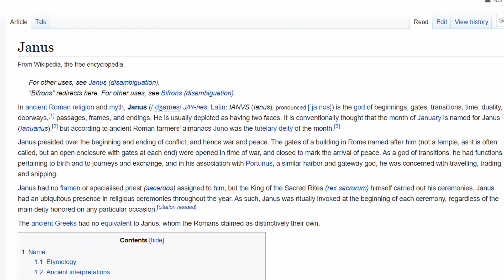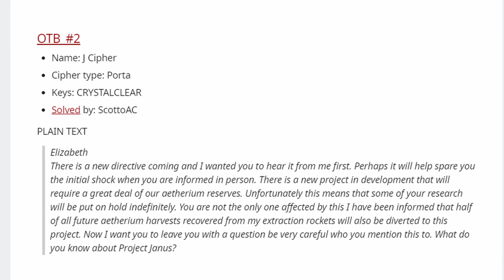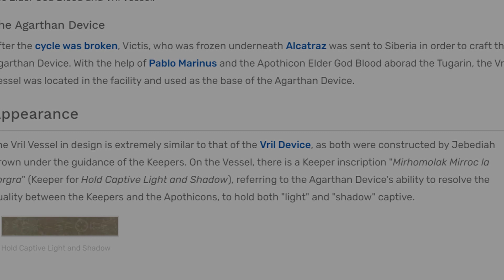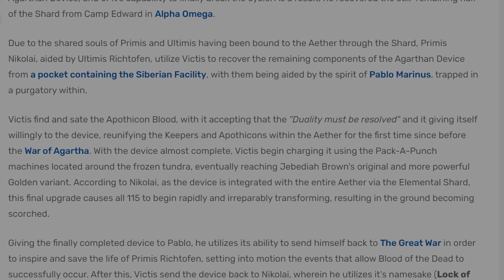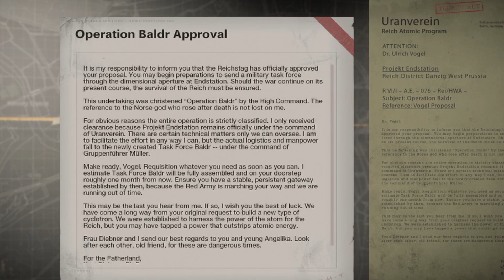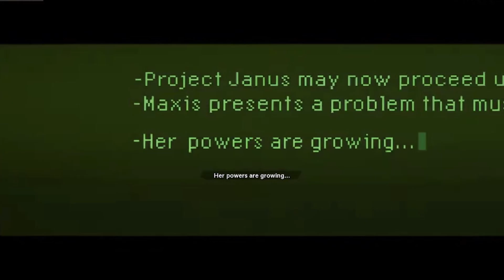DLC 4 and Project Janus Info | Mauer Der Toten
Cold War Zombies Mauer Der Toten has changed the storyline forever. Project Janus has HUGE Implications for the future of the Dark Aerther storyline. But what is Project Janus? Who is the director and what role does he play?
The meaning of Janus is beginnings, endings, doorways, DUALITY. Where have we heard this before? The Apothicons and the Keepers were split, a Duality inside of the Aether storyline. The goal of Project Janus is to open a gateway/doorway to the dark aether to restart the duality inside of Call of Duty Zombies.

🎬 Follow Spesh over on Twitch for even more!  Twitch.tv/Spesh27

🤜 Add me as an Activision Friend! Spesh#8819433 🤛

Follow Deathwish over on Soundcloud for even more BANGER music found in the videos!